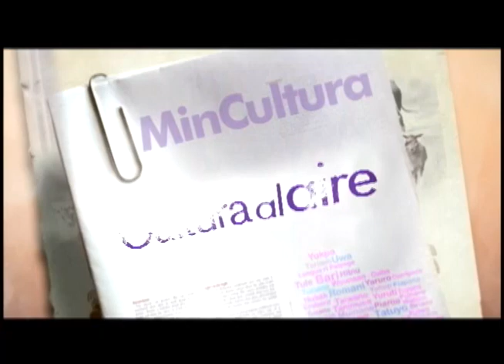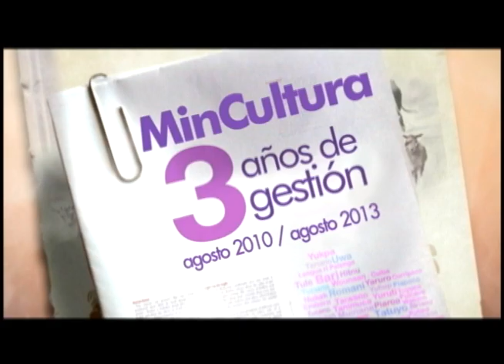3.2 millones USD para proyecto TIC bibliotecas públicas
Gracias a un convenio con la Fundación Bill & Melinda Gates, el Ministerio de Cultura lleva a cabo el programa Dotación, uso y apropiación de TIC en 26 bibliotecas públicas del país.